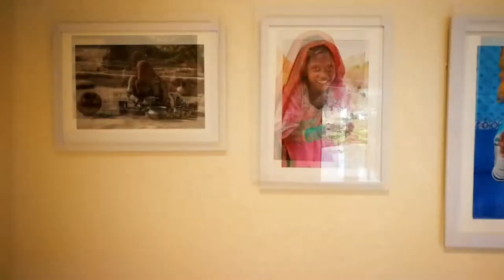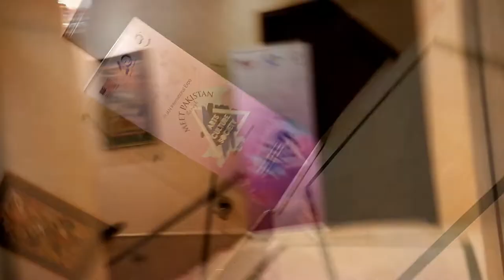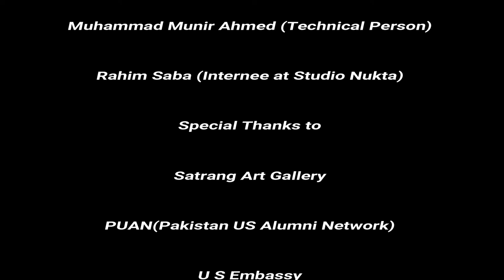"Meet Pakistan through Arts, Culture and Society" Curated by Muhammad Sajjad Akram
US Embassy Islamabad, PUAN (Pakistan US Alumni Network) Held an Art Exhibition Curated by Muhammad Sajjad Akram (Founder/Director Nukta Studios). Successfully Organized by Team Nukta Studios